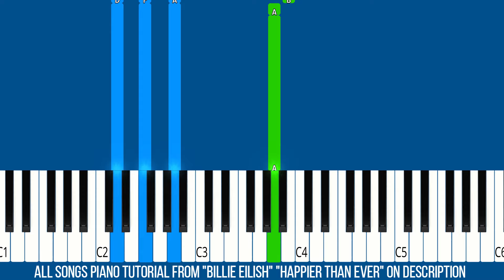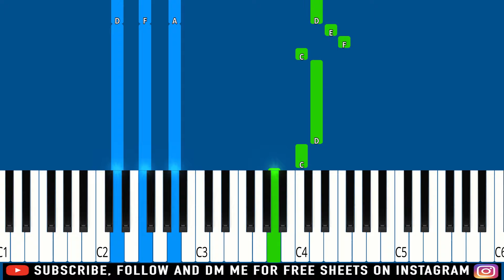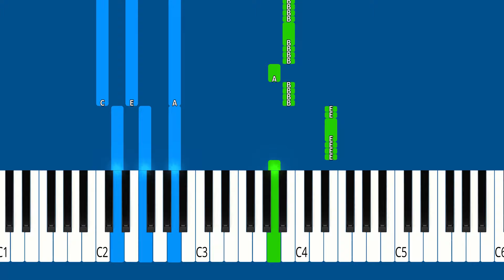Billie Eilish - I Didn't Change My Number - Piano Tutorial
► Learn How To Play Billie Eilish - I Didn't Change My Number | Piano Tutorial | Piano Cover | Easy Piano Tutorial

🔎 SOCIAL 🔎